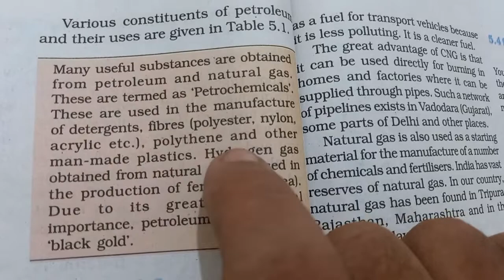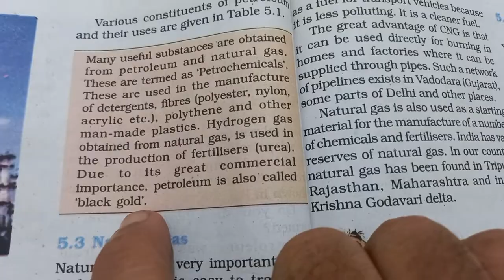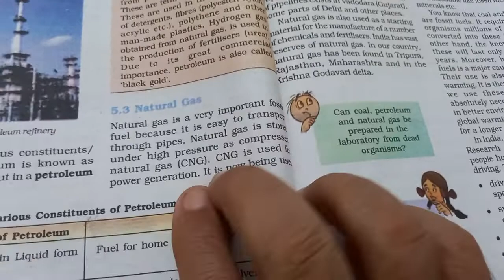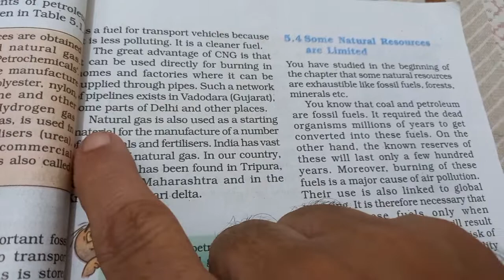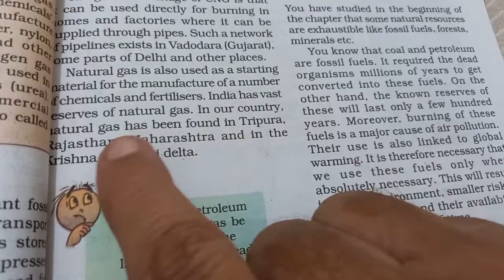8th sc ch 5 (249)B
Various componants of petroleum.